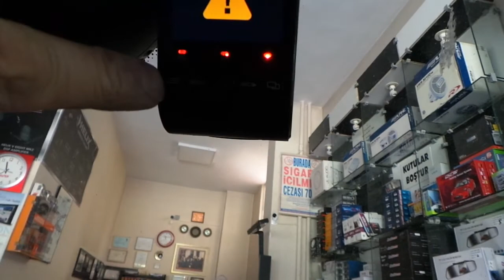Mini Cooper Viofo A129 DVR otomobil yol kayıt kamerası montaj uygulaması